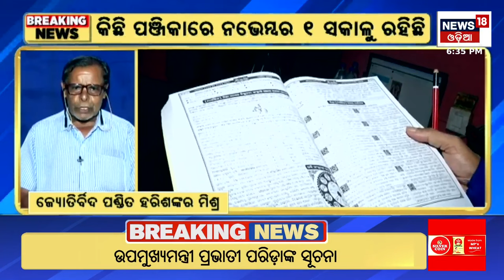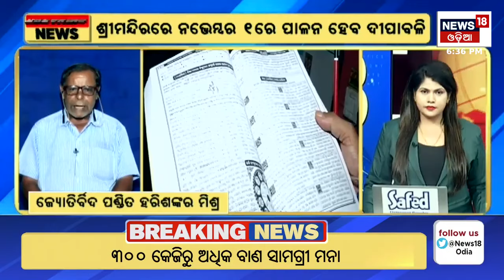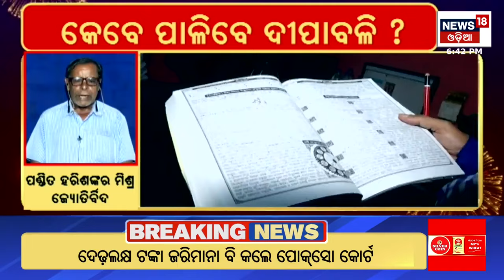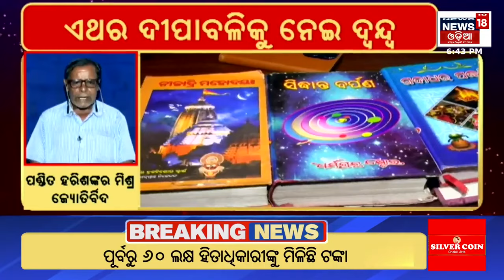Odisha News : ଦୀପାବଳି କେବେ ? | Diwali 2024 Date | Deepabali | Deeposav | Odia News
Odisha News : ଆଜିର ବଡ଼ ଖବର | Diwali 2024 Date | Deepabali | Deeposav | Diwali 2024 | Odia News